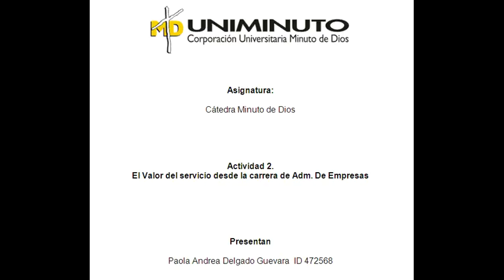VOCACION DEL SERVICIO PAOLA DELGADO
VOCACION AL SERVICIO